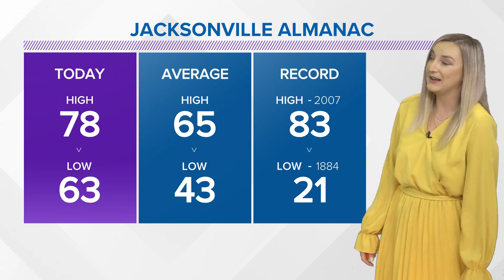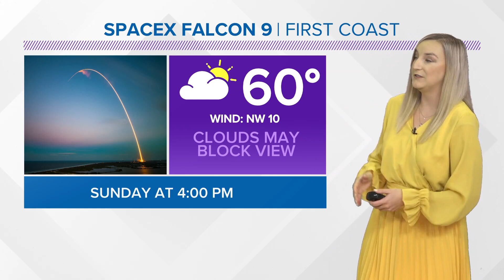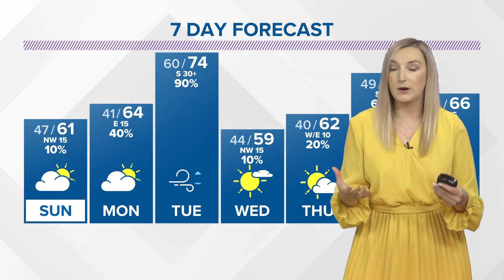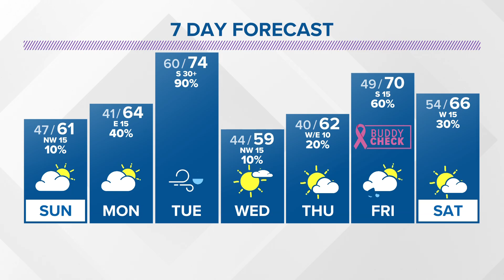Dry weekend, Storms return Monday night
Strong storms are possible Monday night - Tuesday